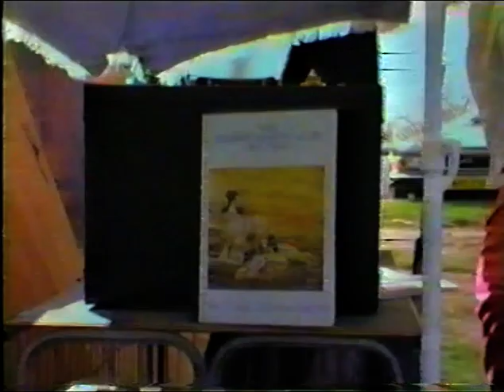44th AHCNSW Championship Show Apr 1984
44th AHCNSW Championship Show

14 & 15 Apr 1984
Judge: Miss C Reisman (USA)
BIS: Ch Raushan Copa Cobana